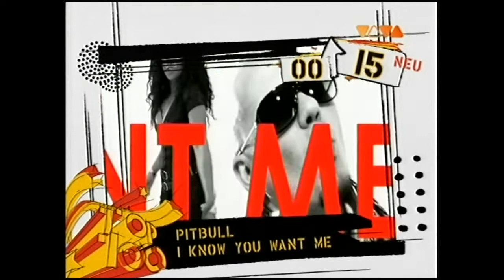Viva Top 100 - deutsche Top 20 - Singlecharts (27.06.2009)